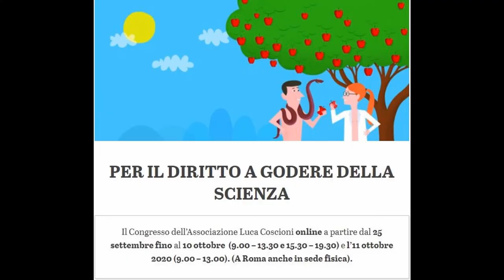Salvatore Cimmino - XVII Congresso dell'Associazione Luca Coscioni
Salvatore Cimmino - XVII Congresso dell'Associazione Luca Coscioni Roma - 10 ottobre 2020 - A cura di Gianni Colacione